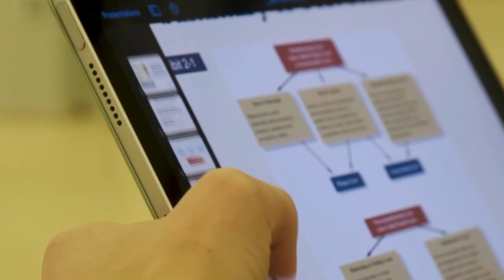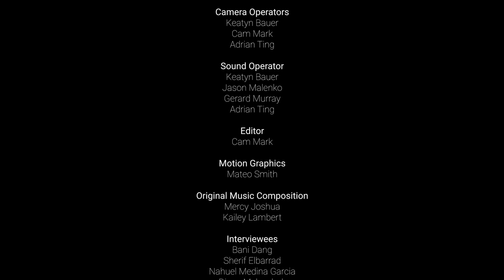MacEwan International and the School of Business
What is it like to study at MacEwan University's School of Business as an international student? Several students from different parts of the world reflect on their experience studying at MacEwan University's School of Business and what it's like to live in Edmonton, Alberta, Canada. Produced by students from the Departments of Communication, Design, and Music at MacEwan University.